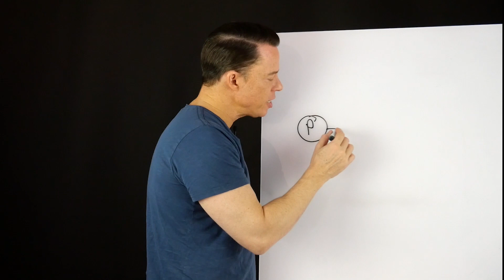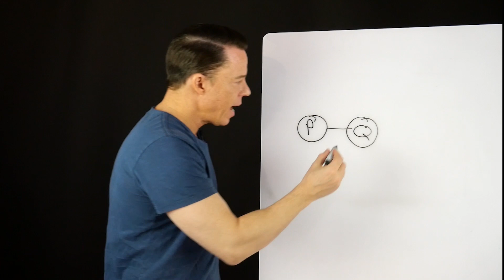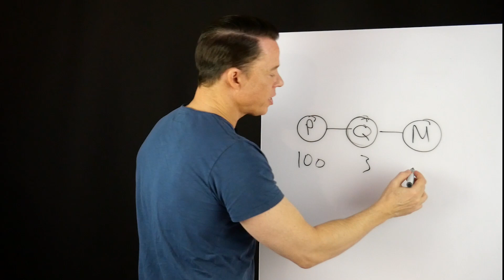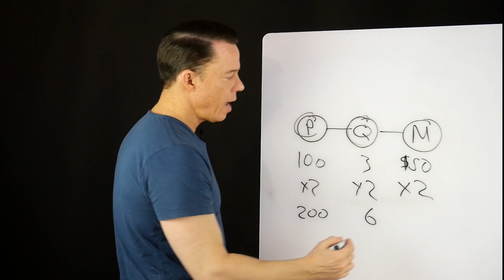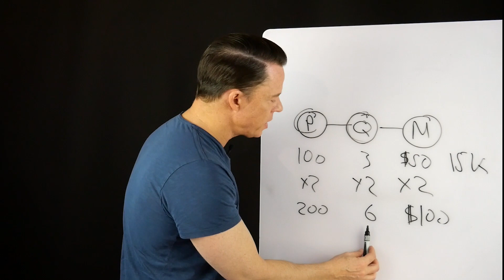Explosive Growth Explained Excerpt from "The Breakthrough Formula"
Get the recipe of constant motivation instead of hoping for it to happen by itself. When it disappears from your life there is a reason and you can work on being motivated by design instead of by luck.

Note: Claus reads every comment. If you have suggestions for future videos, feel free to write a comment.